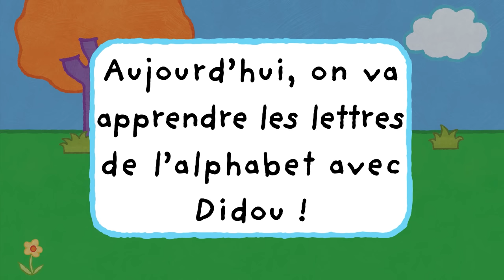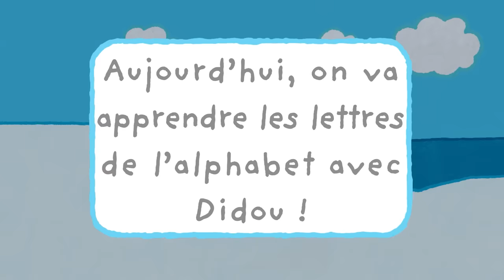Apprendre l'Alphabet avec Didou | A à Z (Partie 1 et 2) HD , plus 🎨 ici ⬇⬇⬇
Apprenez les lettres de l'alphabet avec Didou. Aujourd'hui apprenez toutes les lettres de l'alphabet, de A à Z.

Didou est un dessin-animé éducatif préscolaire qui apprend aux enfants à dessiner! Chaque semaine, les enfants découvrent un nouvel épisode un nouvel et s'exercent au dessin et au coloriage. Ils apprendront aussi bien à dessiner des animaux, que des paysages ou des véhicules.

Avion - Didou dessine-moi un avion S01E19 HD
Telechargez la meilleure application ludo-éducative pour les enfants: OKIDOKI